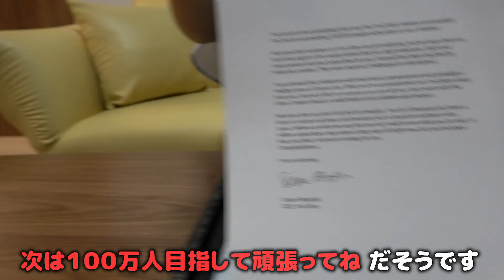YouTubeから何か届いたので猫と一緒に見てみます！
銀の盾を実際に目にしたら感慨深いものがありますね…！この盾をもらえたのも応援して下さるファンの方々のおかげです。本当にありがたい気持ちでいっぱいです^^

次は100万人で金の盾ですが、難しそうなのであまり意識せずまったり目指していけたらなと思っています。

最後に、朝に撮った動画なので兄妹ともに髪の毛がボンバーになっています！気にしない方向でお願いします！笑

ねこべや。はポムさん（スコ♀）と飼い主ふたり（兄妹）の生活をメインにお届けしています。最近引っ越したので母親や姉、姪っ子も登場します！猫のいる生活の楽しさが伝われば嬉しいです！